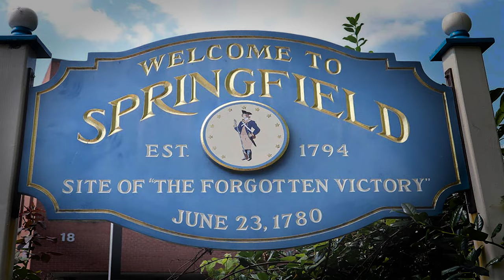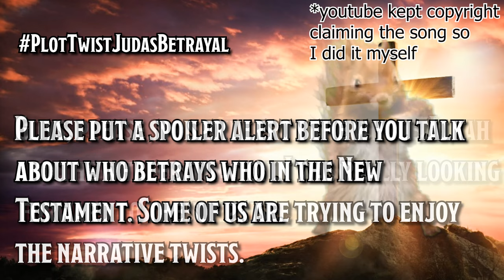How to Play a Lone Wolf WITHOUT Alienating Your Allies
3 rules that change D&D as a whole? Oh yeah, you betcha.

• Critical Role
• Dimension 20
• TTRPG
• Roleplay Games